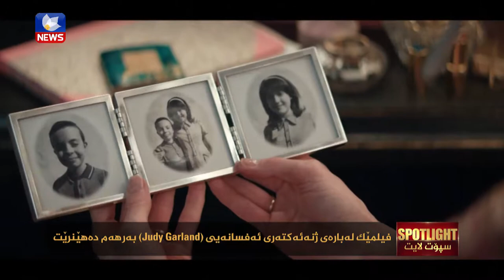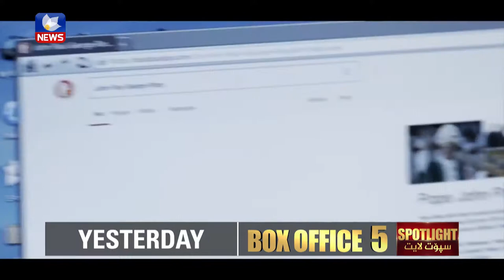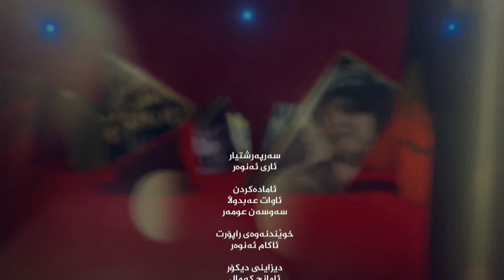Spotlight، Shahram Qadir